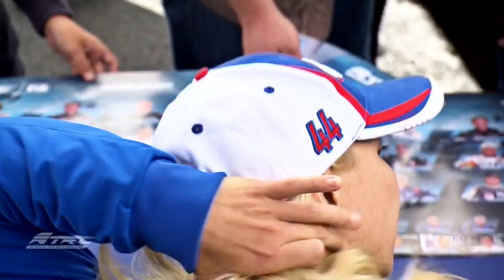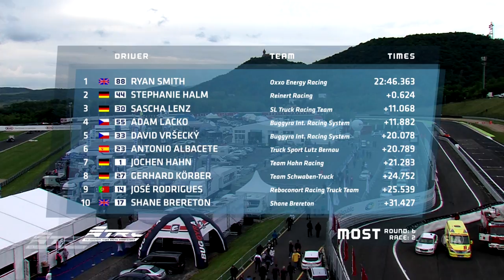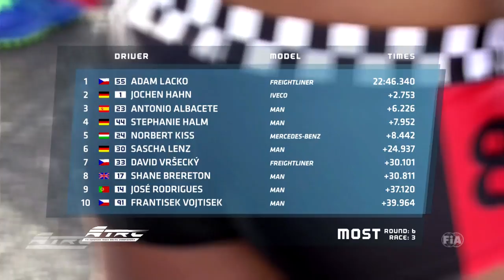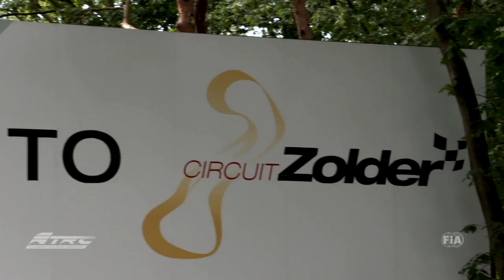Offizielle Highlights of FIA ETRC 2017 Runde 6 Autodrom Most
Der Kampf um die Krone im europäischen Truckrennsport spitzt sich weiter zu. Die Rennfahrer fahren ihre Krallen aus, denn jede Position und jeder Punkt zählt. Rund 6 der FIA European Truck Racing Championship hielt die ein oder andere Überraschung bereit. 4 verschiedene Sieger konnten jeweils einen Rennsieg für sich verbuchen. Zwei Briten mischten das Feld gehörig auf. Zwei Tschechen nutzten ihren Heimvorteil. Abseits der Rennstrecke hielten Stuntshows, Autogrammstunden und eine große Ausstellungsfläche der Transportindustrie die Zuschauer in Atem.